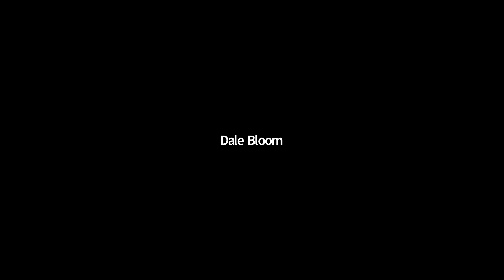DM 9.1-9.2 Test Review (Page 6)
PHS Discrete Math Dale Bloom